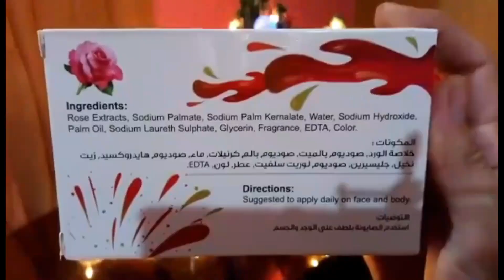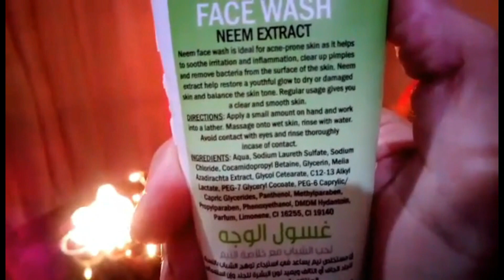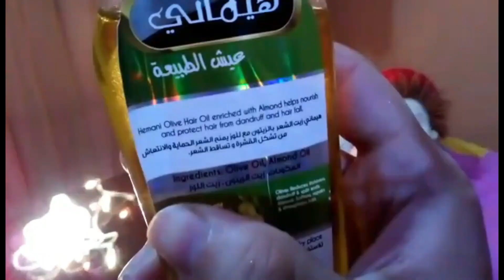Hemani Brand Products Review || WB By Hemani Products Review || Honest Review By Light up with Sidra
Assalamualikum Beauties! ❤

I hope you all are fine☺. Today, I decided to review the beauty products of WBbyHemani. I will discuss the ingredients, usage, results, & price in Pakistan. And also try to cover their all aspects which will definitely helpful for you all. I hope you guys will enjoy this video. 🌼